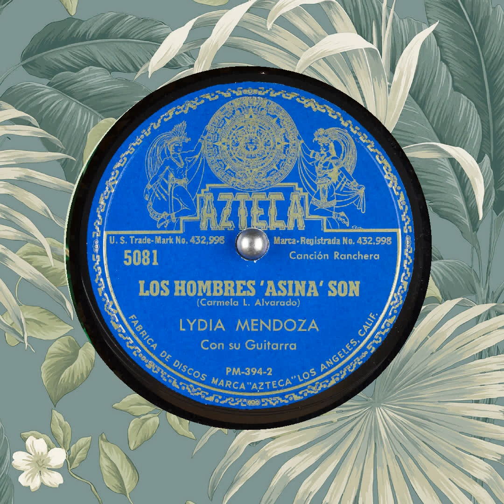Los Hombres 'Asina' Son Lydia Mendoza Con su Guitarra